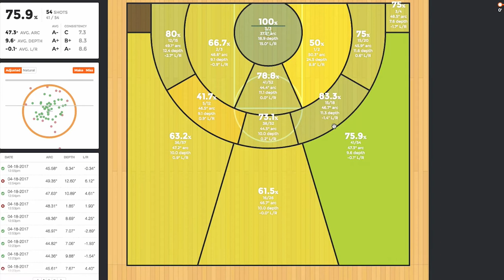Coach Oats Elite Shooting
Alabama Head Coach Nate Oats believes Noah Basketball helps players become great shooters.